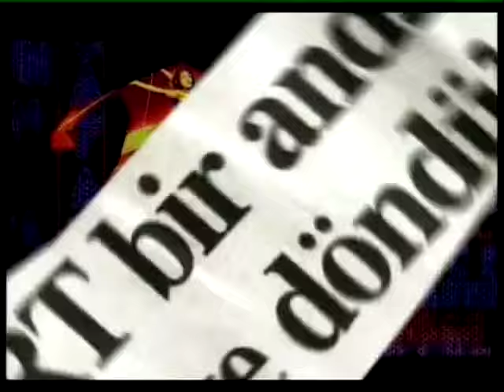Sertab Erener -Music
Sertab Erener
Music
Soundtrack Crossing the Bridge